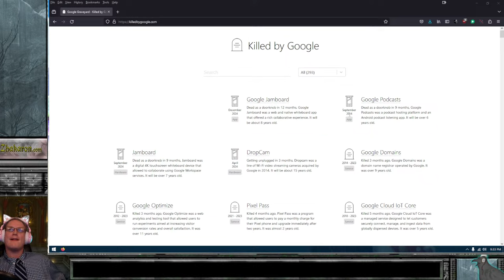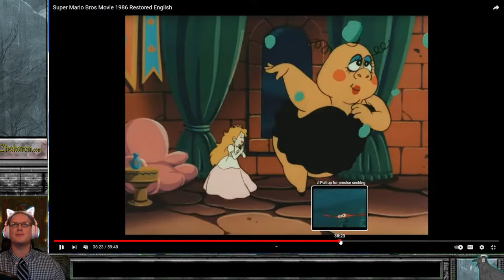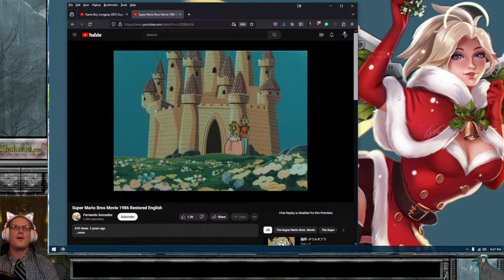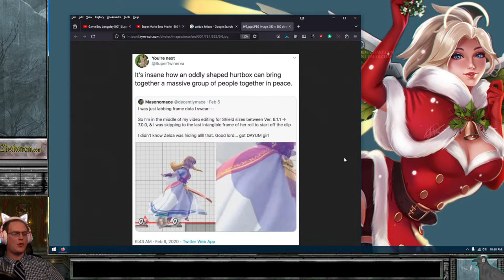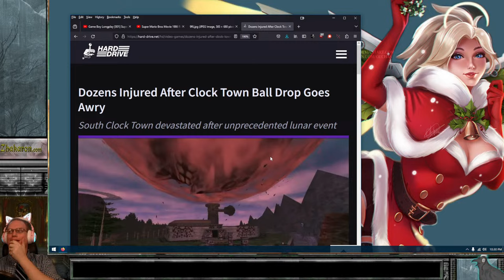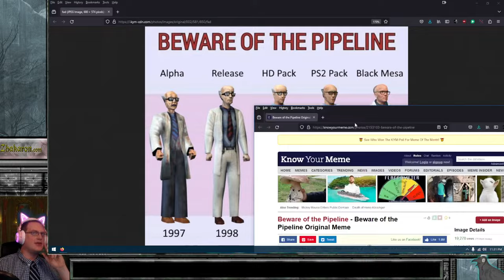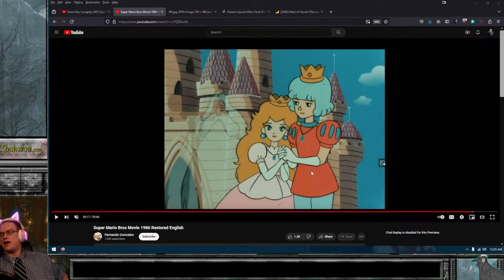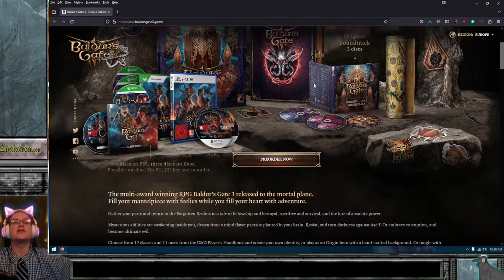New Years 2023-2024 Stream | Relaxing with Vydia Games